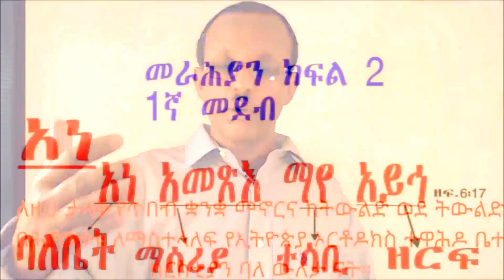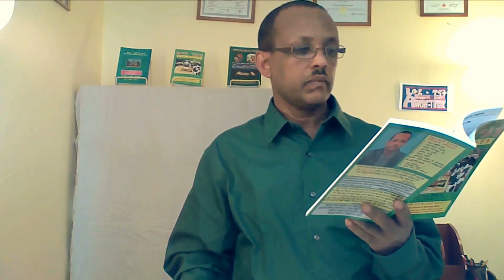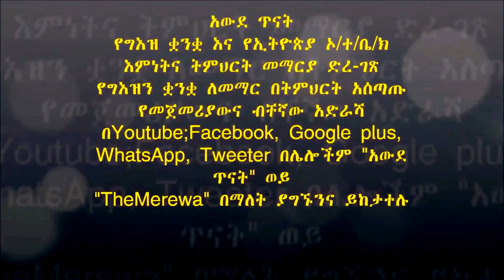Learn Your Ethiopics Fidel part 3/ኢትዮጵያዊ (ኢትዮጵያኛ) ቋንቋችሁን አጥኑ/ተማሩ ፊደል ክፍል ፫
Learn Your Ethiopics
Learning Geez is also learning Amharic
From this video you will lear about the use of Geez alphabet and arebik voice ruted letter.